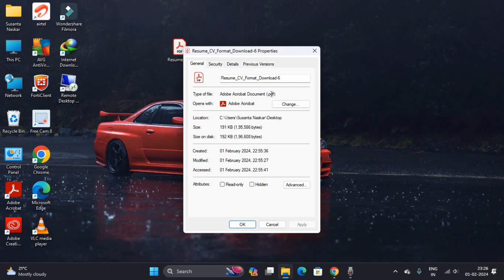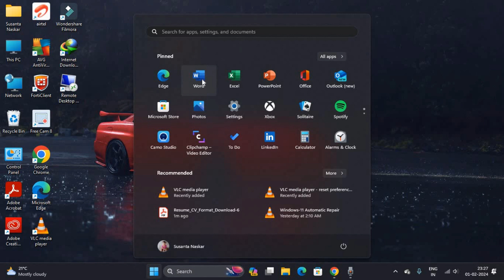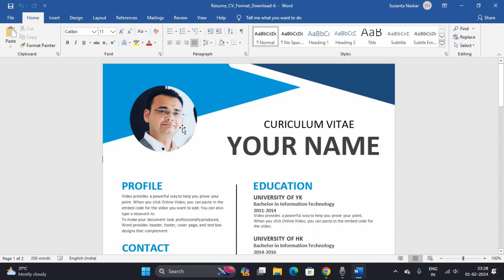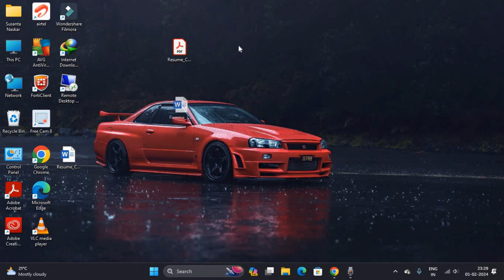How to Convert PDF to Word File Free || PDF को WORD फ़ाइल में Convert करें Free में